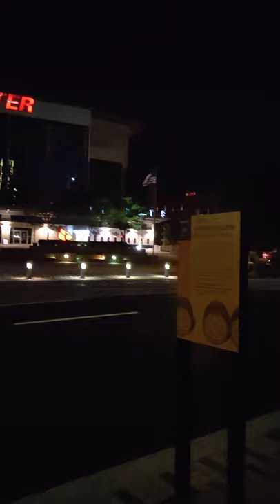Talking to the People Downtown Louisville.